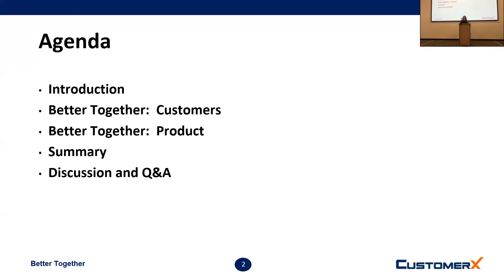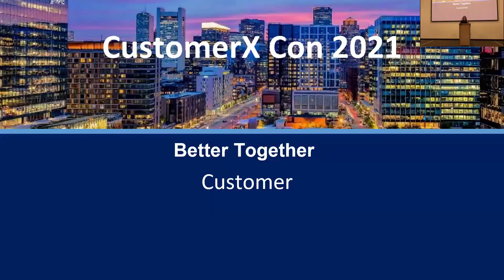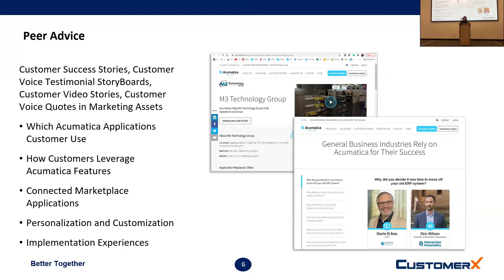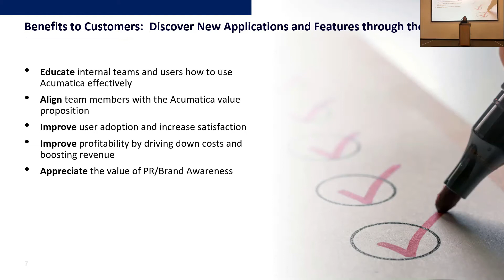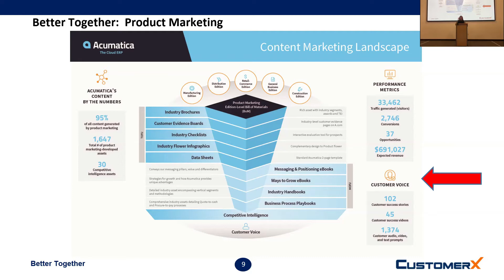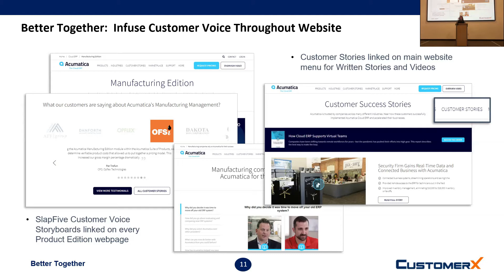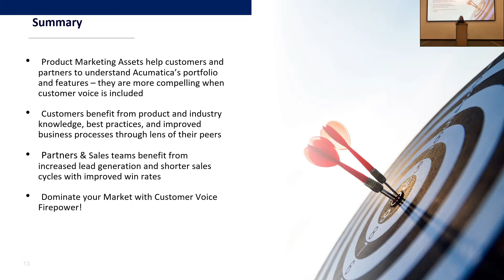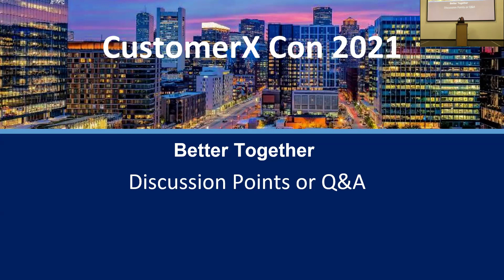CustomerX Con 2021: Dominate Your Markets with Customer Voice Firepower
This session shows you how to infuse Customer Voice into every marketing and sales activity. Learn how to empower your demand gen, social media, field marketing, product marketing, sales, and partner teams with robust customer voice marketing content. You learn how to leverage a comprehensive Customer Voice strategy that goes along with the Product Marketing Bill of Materials (BoM) that will help you differentiate yourself in the marketplace.